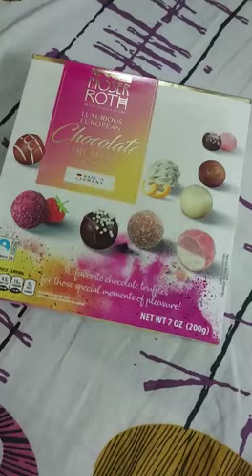Moser Roth Chocolate Truffles | Luxurious European | Assorted Truffles